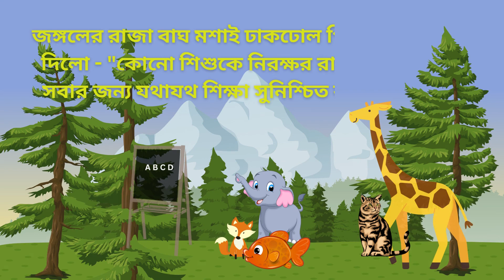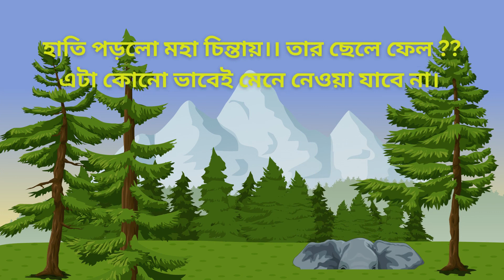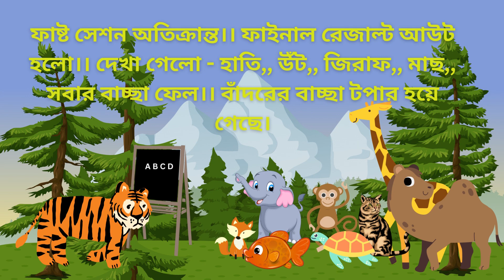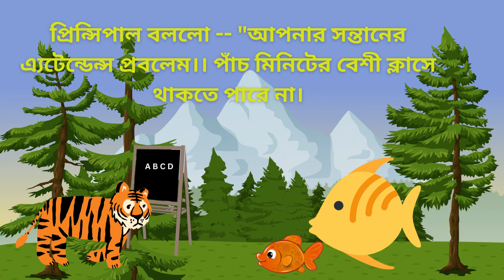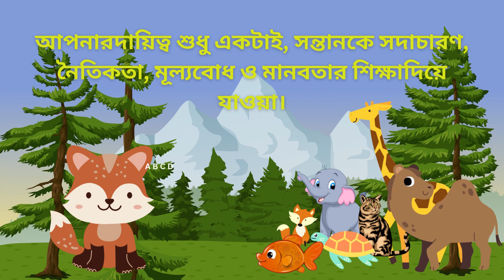শিক্ষনীয় গল্পঃ পর্ব পাঁচ || Motivational story part: 5 | Bangla Golpo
পড়াশোনা শিক্ষা নিয়ে একটি ছোট গল্প

শিক্ষনীয় গল্পঃ পর্ব পাঁচ

শিক্ষা ব্যবস্থার সাথে সন্তানের শিক্ষার চিন্তাভাবনার বিষয় একটি ছোট গল্প বর্ণনা করা হলো।

It's a beautiful story in bengali